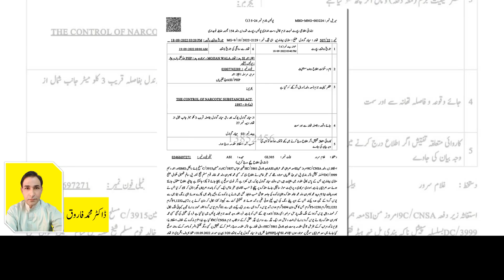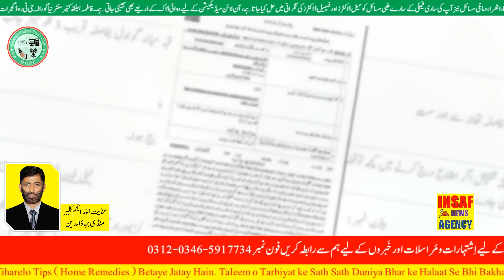پٹرولنگ چیک پوسٹ ھیڈ فقیریاں نے بھاری مقدار میں چرس برآمد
Aik Mukammal Family Channel Jis Mein Aap ki Sehat O Tandrusti ka khaas khayaal Rakha Jata Hai. Is Channel Mein Homeopathic Tareeqa ilaaj. Tibb E Nabwi. Herbal. Aur Gharelo Tips ( Home Remedies ) Betaye Jatay Hain. Taleem o Tarbiyat ke Sath Sath Duniya Bhar ke Halaat Se Bhi Bakhabar Rakha Jata Hai .
ایک مکمل فیملی چینل جس میں آپ کی صحت و تندرستی کا خاص خیال رکھا جاتا ہے۔ اس میں ہومیو پیتھی طریقہ علاج.  طب نبوی ۔ ہربل ۔ اور گھریلو ٹپس بتائے جاتے ہیں ۔ تعلیم وتربیت کے ساتھ ساتھ دنیا بھر کے حالات سے بھی باخبر رکھا جاتا ہے ۔
Dr Jaan Learning Point
Health & News Channel